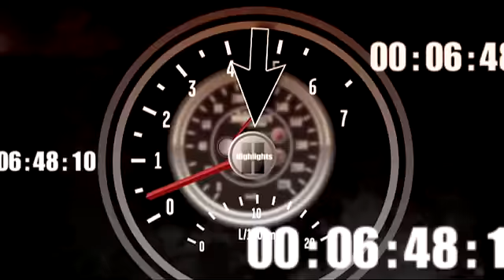2010 Nascar Sprint Cup Bristol Irwin Tools Night Race Final Laps Kyle Busch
2010 Nascar Sprint Cup Bristol Irwin Tools Night Race Final Laps Kyle Busch